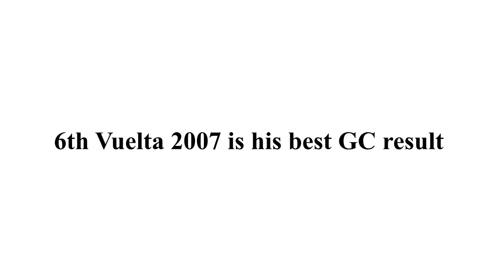Maxime Monfort ''The Iron Man'' #5